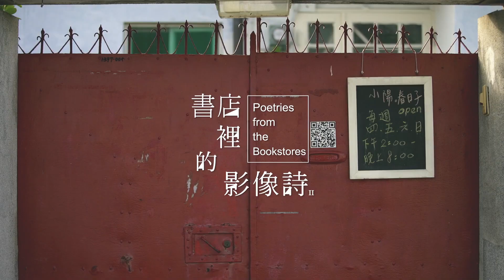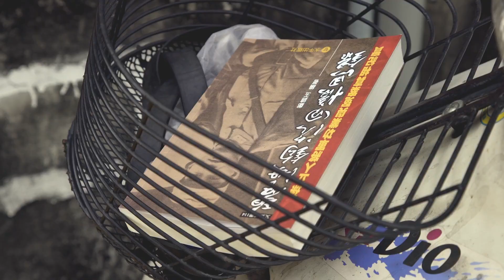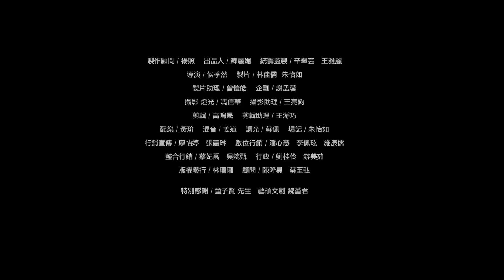侯季然《書店裡的影像詩》小陽。日栽書屋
「日得知，識成林。」是日栽書屋的座右銘。
主人依芸認為閱讀就像植物一樣，每天栽種、細心照顧灌溉。對於房子也是，就算這裡不是自己的，但創辦者們真心愛著這間老房子，並且用心的為它付出。
「我知道它一定會遇到很好的人。」
原屋主石伯伯曾在開幕時受邀參觀他「以前的家」，在他離開後的這一年空窗期，屋內一切都保存得非常完好，小陽春動工的時候幾乎沒有大幅度的修繕子，但當他再度踏進這個地方，反而更加感動於它遇到了更好的主人。